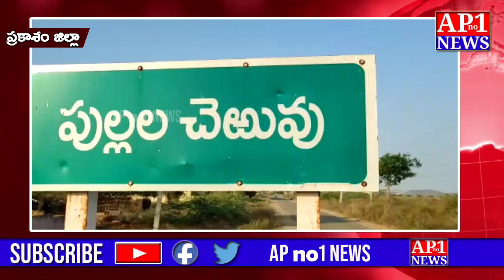వైఎస్సార్ సంపూర్ణ పోషణ కింద గర్భిణీలు,బాలింతలకు పౌష్టికాహారం పంపిణీ ||APno1News